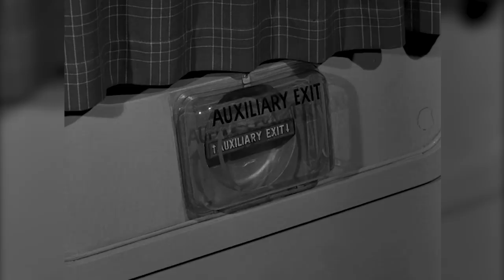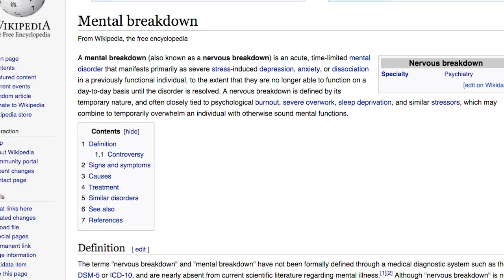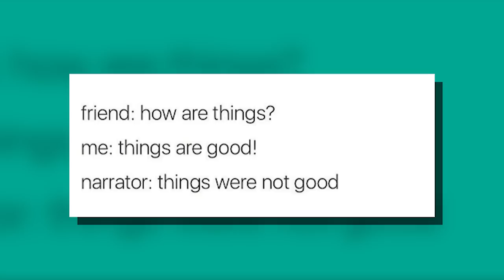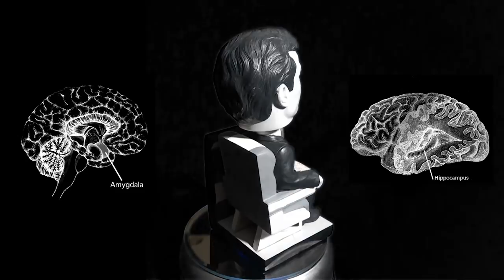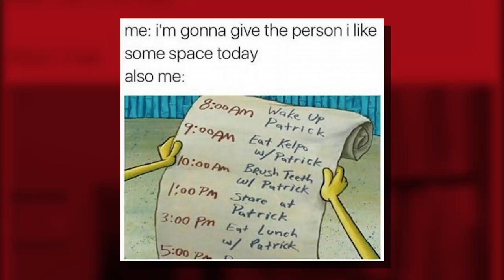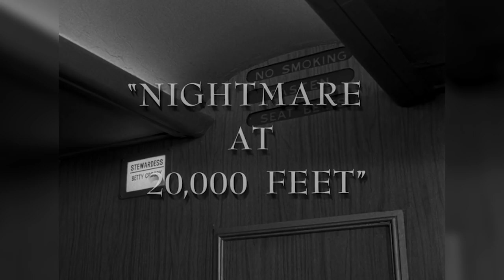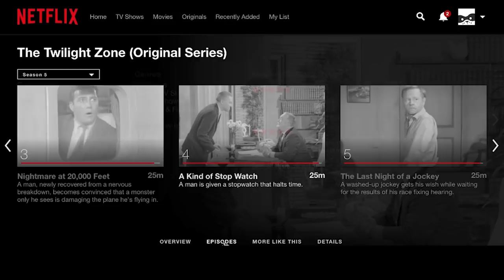Twilight Zone: Psychology of Nightmare At 20,000 Feet | Darkology #28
Nightmare At 20,000 Feet is possibly the most popular episode of The Twilight Zone, Rod Serling's hit sci-fi/fantasy anthology series. It's one of my favorites and so I began to wonder, why has it come to haunt its fans and viewers? Is it the implications about our own fragile mental health? Or what about the various phobias like aviophobia, acrophobia, and agoraphobia?

This week's Darkology is about Bob Wilson, a man who grapples between sanity and insanity while aboard a plane flying through a lightning storm.

About The Episode: "Nightmare at 20,000 Feet" is episode 123 of the American television anthology series The Twilight Zone, based on the short story of the same name by Richard Matheson, first published in Alone by Night (1961). It originally aired on October 11, 1963. It is one of the most well-known and frequently referenced episodes of the series. The story follows the only passenger on an airline flight to notice a hideous creature lurking outside the plane.

Plot (SPOILERS): While traveling by airliner, Bob Wilson thinks he sees a gremlin on the wing. Bob tries to alert his wife and the flight crew to the gremlin's presence, but every time someone else looks out of the window, the gremlin hides itself near the engine, so Bob's claim seems outlandish. Bob himself admits the oddity of the gremlin avoiding everyone else's sight but not his. His credibility is further strained by the fact that this is his first flight since a nervous breakdown six months earlier, which also occurred on an aircraft. Bob realizes that his wife is starting to think he needs to go back to the sanitarium, but his bigger concern is that the gremlin is tinkering with the wiring under one of the engine cowlings, which could cause the aircraft to lose the engine and crash.

In response to his repeated attempts to raise an alarm about the gremlin, the crew gives Bob a sedative to stop him from being a disturbance. Bob obediently downs it with water but does not swallow, and secretly spits it out. He then steals a sleeping police officer's revolver, straps himself in to avoid being blown out of the aircraft, and opens the emergency exit door to shoot the gremlin. Once the airliner has landed, everyone believes that he has gone insane. As Bob is whisked away in a straitjacket, he tells his wife that he is alone in his knowledge of what happened during the flight. However, the final shot reveals conspicuous damage to the aircraft's wing, caused by the gremlin.

Bluelavasix is a channel dedicated to exploring the darker subjects in the world.

Did you learn something new in Twilight Zone: Psychology of Nightmare At 20,000 Feet? It helps IMMENSELY.